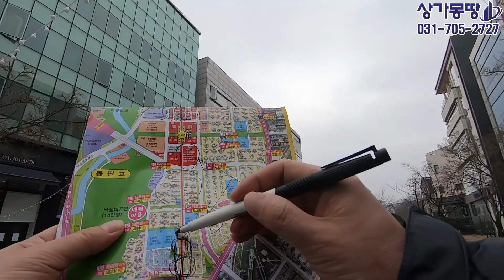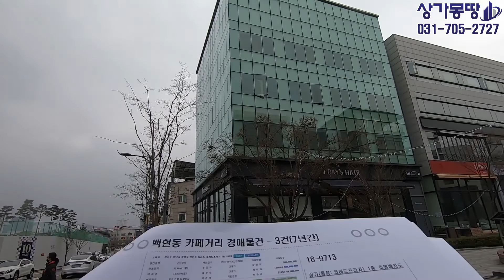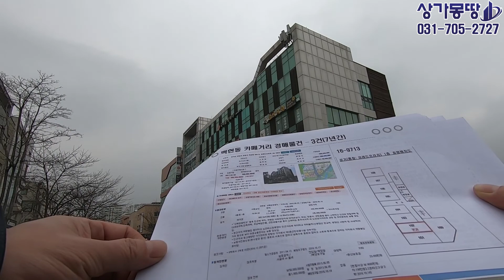판교신도시-7편 백현동카페거리 주동선도로 상권답사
백현동카페거리카페거리는 도시계획할때 판교초기부터 형성된 카페거리입니다
주동선상에 어떤업종들이 많이 맞춰져 있는지 확인합니다
경매가 나왔었던 분양형상가를 확인하고 어떤업종으로 임대가 들어왔는지 확인합니다
지도상으로 백현동카페거리, 현대백화점, 아파트위치를 확인합니다
상가주택과 분양형근생을 구분하여 보고 눈으로 확인합니다
많은시청 바랍니다